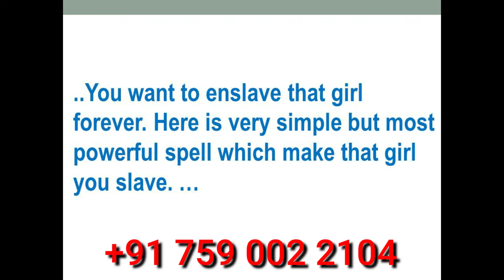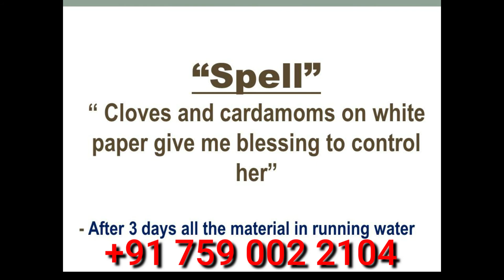Love spells-Which can control mind of anyone, anytime and anywhere